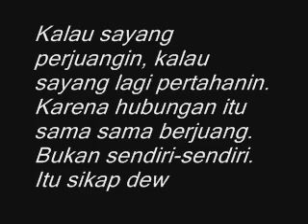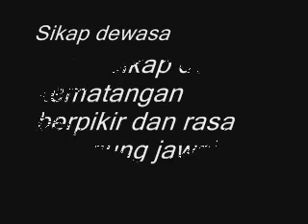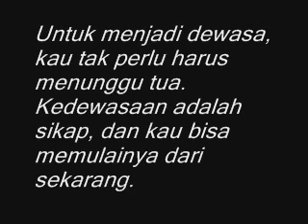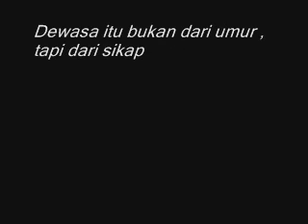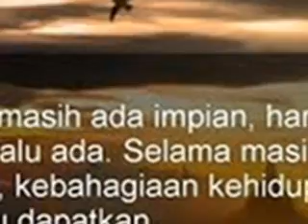Inilah Kata Kata Dewasa Singkat Penuh Makna